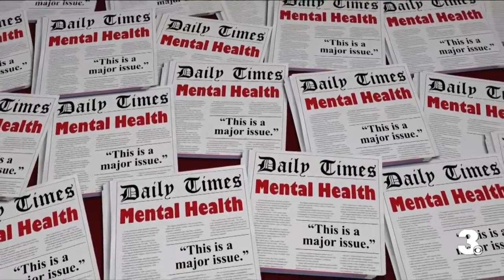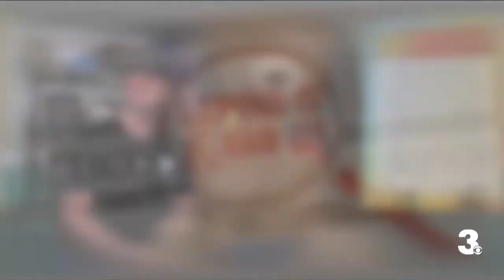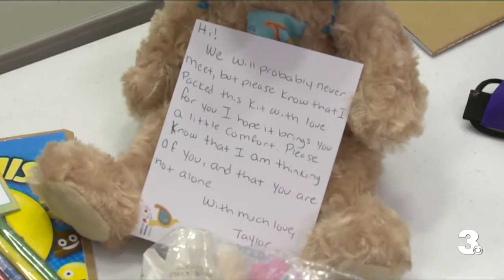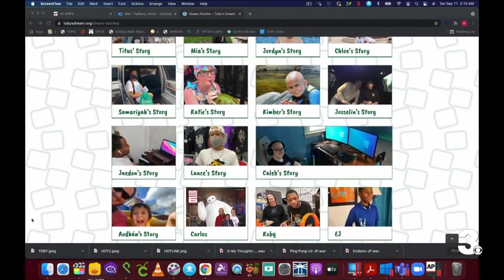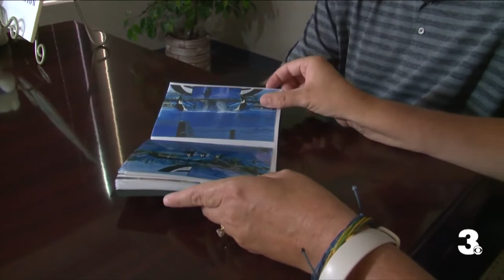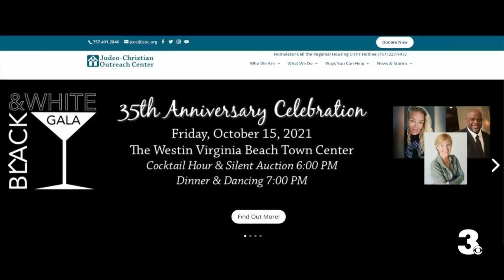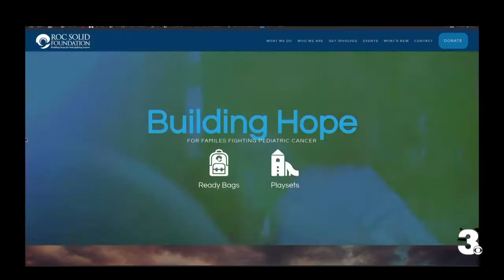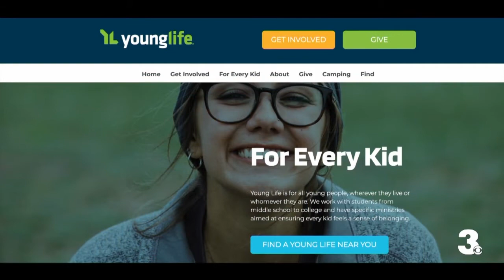2021 Priority Toyota Charity Bowl benefits 39 local childrens' charities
2021 Priority Toyota Charity Bowl benefits 39 local childrens' charities